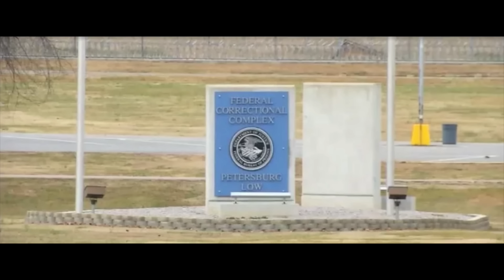LARRY HOOVER and FLY met in ADX. From different places but the same sentences: LIFE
Larry Hoover is one of the most respected men in the country. Fly spent 26 years in Florence, Colorado where he met Hoover. In this interview, Fly talks about how he met Larry Hoover and how he has the utmost respect for the man.